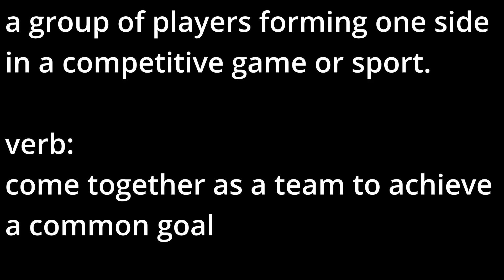Last Stand - Enjoy my cut of three matches and inserted videos about TEAM 🤣🙏